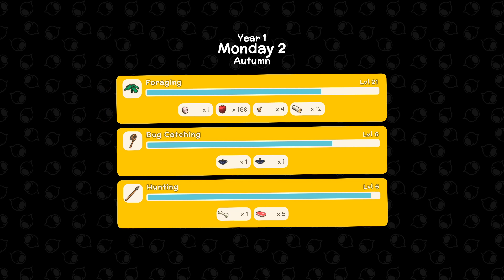Sandman Plays - Dinkum Ep 51